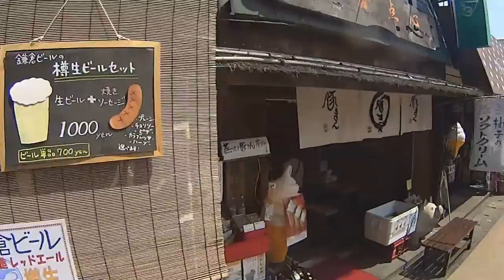Viaje a Japon Agosto 2013. Día 7 Kamakura-Enoshima (3/4)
Sitios/Zonas que aparecen en el vídeo:
1 - Templo de Tsuruoka Hachimangu : 2:02
2 - Calles de Yukinoshita : 11:03
3 - El Gran Buda (Daibutsu) : 20:59

Este día 7 fuimos hacia el sur de Tokio , unos 45-60 minutos en tren hacia Kamakura. Uno de los sitios mas bellos que he visto en estos 14 dias en Japon. Había templos y montañas,se respiraba paz y tranquilidad.Luego tambien, visitamos al GRAN BUDA,uno de los iconos de Kamakura. Al final, terminamos este séptimo día en la isla de Enoshima,donde vimos un hermoso atardecer.

Cámara : Sony action cam HDR-AS15